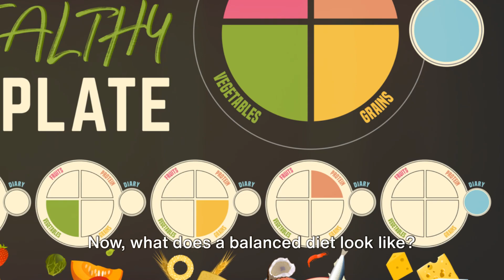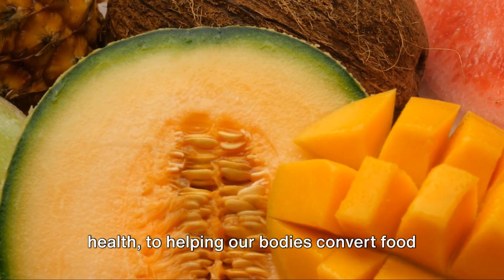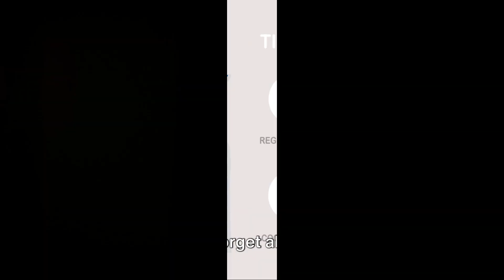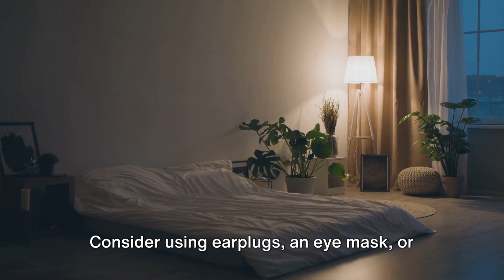The 5 Healthy Habits That Changed My Daily Life Forever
Healthy Habits takes center stage in this empowering video. Explore practical strategies for integrating wellness into your daily routine.

Excellent Water Bottle
Pharmaceutical-Grade, Ultrapure Melatonin
Mindful - Breathing Necklace